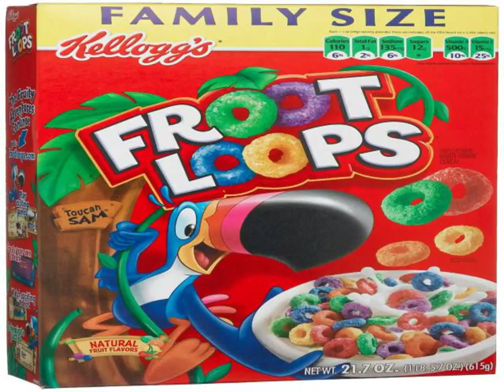Froot loops toucan